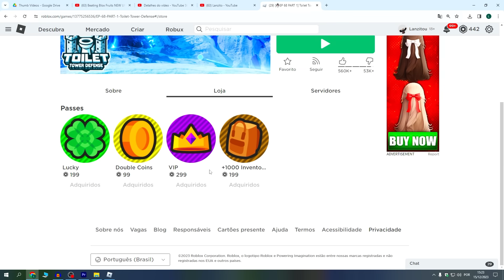Quebrou o Jogo! Caixas de Unidades Infinitas Nesse Novo Evento de Natal - Roblox